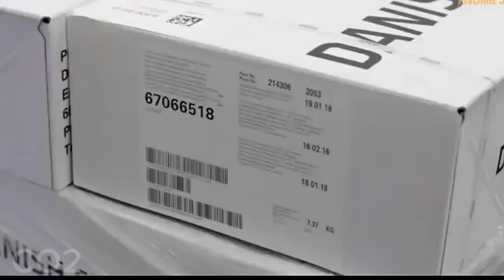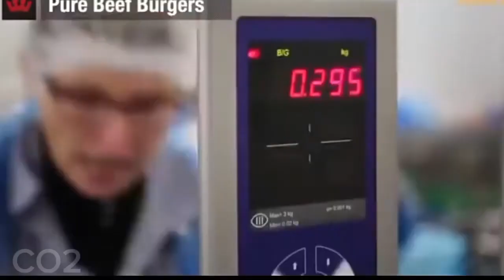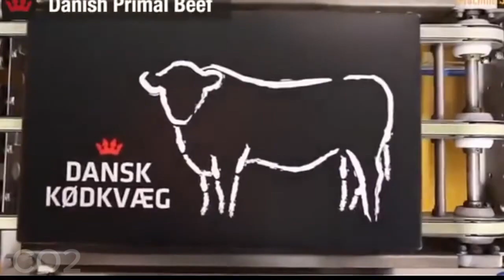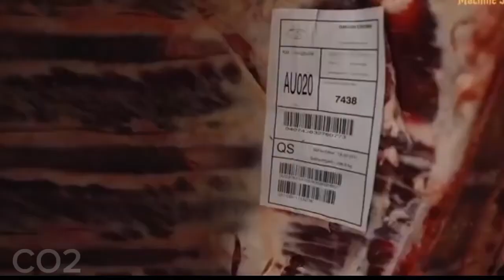Bagaimana Proses Peternakan dan Pengolahan Daging Sapi untuk Memenuhi Kebutuhan Pasar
Kebutuhan daging sapi semakin meningkat dalam ukuran internasional, maka perlu peningkatan skala ternak yang diharapkan memenuhi pasar.
Daygreen Environment, merupakan kanal edukasi pertanian, peternakan, perikanan dan lingkungan hidup.
🔴 Jika Anda adalah pemilik bahan yang digunakan dalam video ini, beri tahu kami di kolom komentar. Kami akan segera menindaklanjuti permintaan Anda.